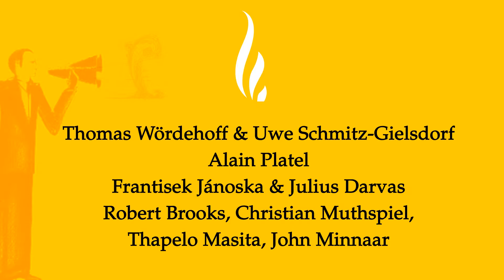WilhelmGalerie - Schlossfestspiele Ludwigsburg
Mit den erfolgreichen Talks der Schlossfestspiele im Café Midori baute die WilhelmGalerie den Ludwigsburgern eine Brücke in die City und lässt mit diesem kulturellen Angebot auch im Herzen der alten Barockstadt Festspielluft wehen. „Das war ganz großes Kino", lobten die Medien diese exklusiven Begegnungen mit internationalen Festspiel-Stars. Intendant Thomas Wördehoff plauderte mit seinem Vize Uwe Schmitz-Gielsdorf, Top-Choreograph Alain Platel, dem Janoska-Ensemble und Robert Brooks und jungen südafrikanischen Musikern vom MIAGI Youth Orchestra.
Viel Appalus für Kultur zum Anfassen. Intendant Wördehoff zieht zufrieden Bilanz: „Durch die Talks haben wir zusätzliche Konzertkarten verkauft und haben endlich den Sprung über die B 27 in die City geschafft."